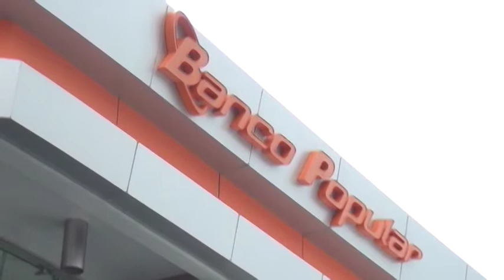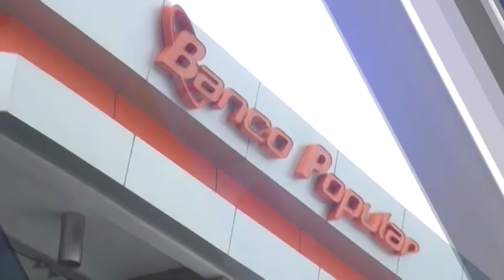SE ACERCA EL QUINQUENIO 2021, RETIRO DEL FCL en el Banco Popular